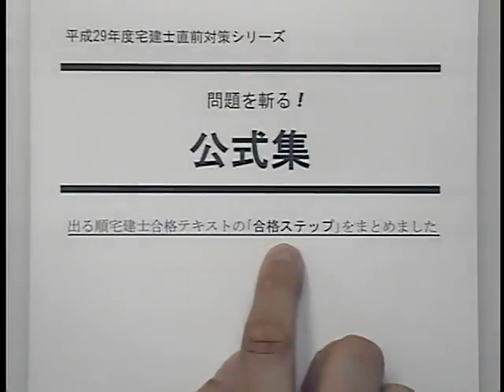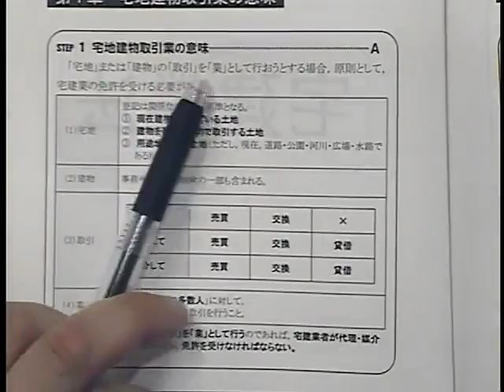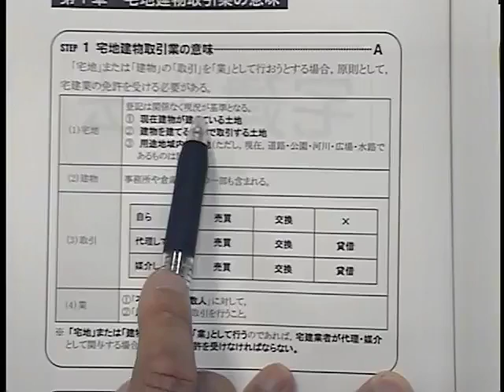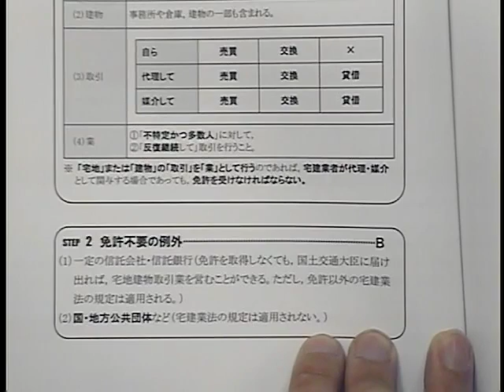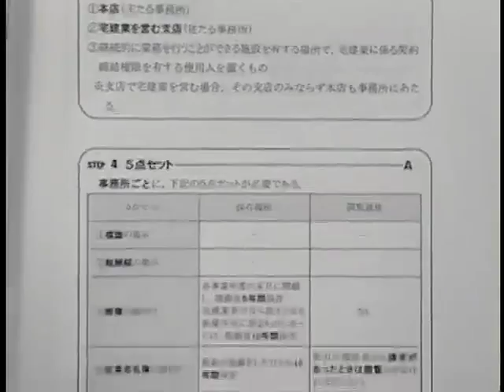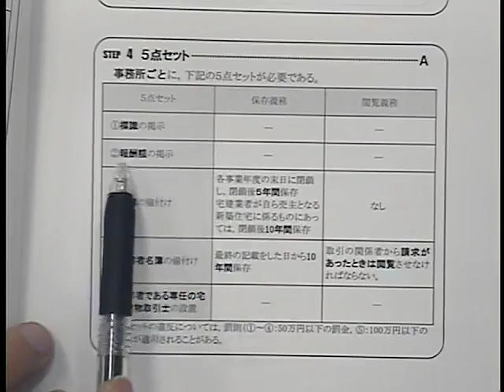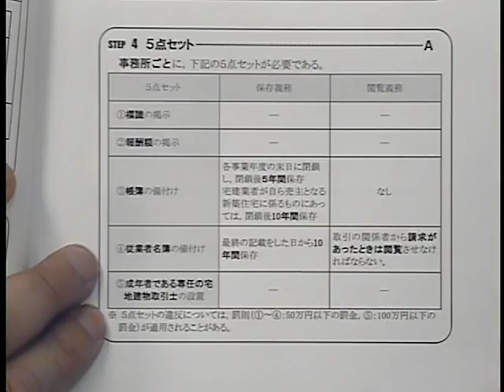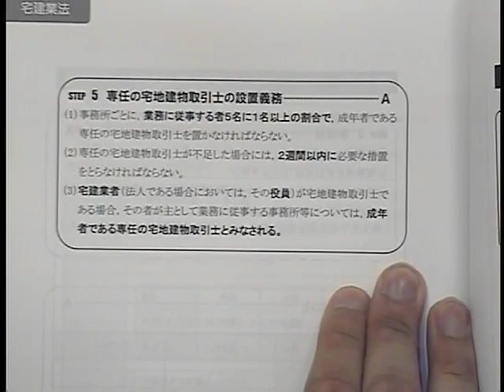２０１７出る順宅建士スマート総まとめ講座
2017出る順宅建士スマート総まとめ講座
　　宅建業法　友次　正浩 LEC専任講師　無料お試し版